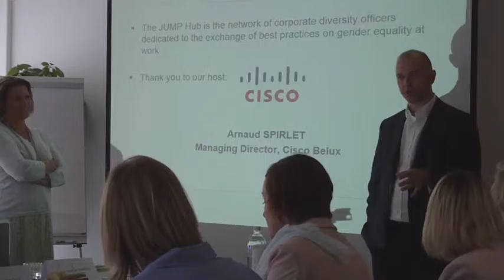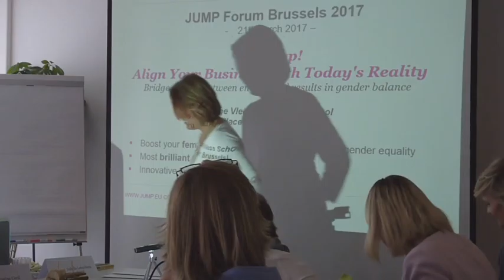JUMP Corporate Hub - How to attract women: best recruitment practices - intro